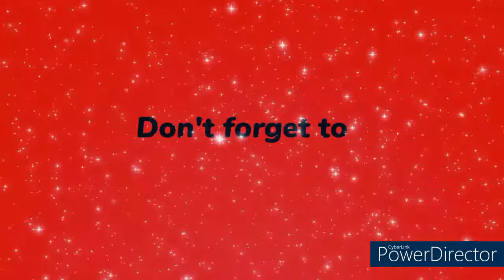Deep Ocean ROMANTIC CALM INSTRUMENTAL MUSIC [Nyor-JR TV]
Relaxing background music and instrumental music.

Kumusta mga ka-bungo? :)

Sana'y mag enjoy kayo ka- bungo sa pag kikinig sa akin video ginawa sa akin channel.

Salamat mga ka-bungo!!! :)